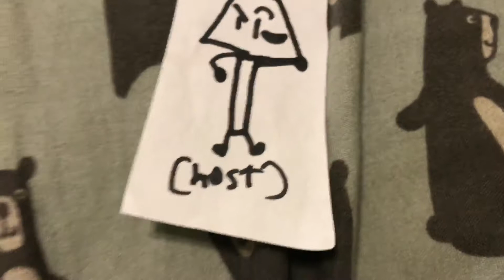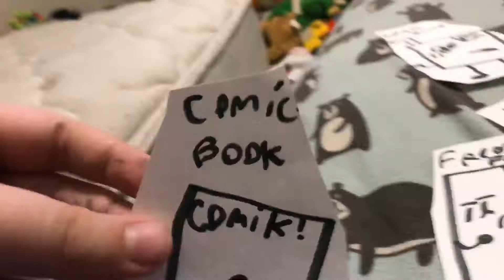Battle For Victory 3!!! 9a Think Of A Plan